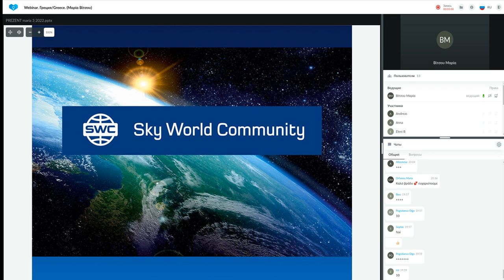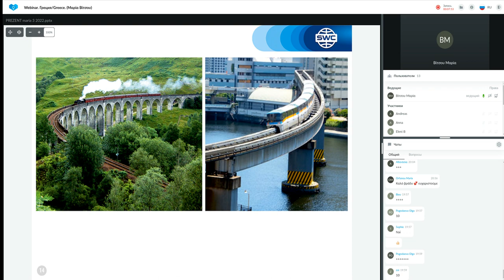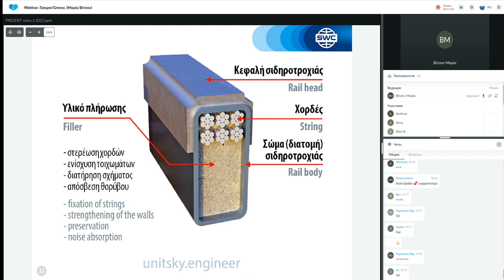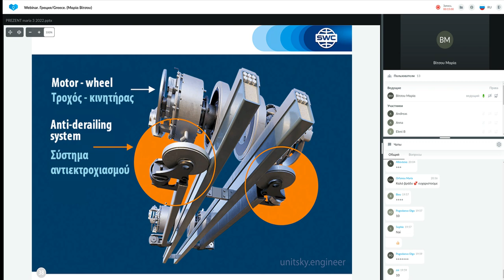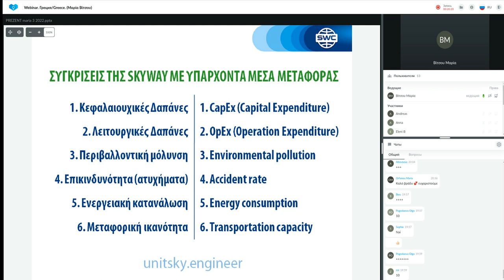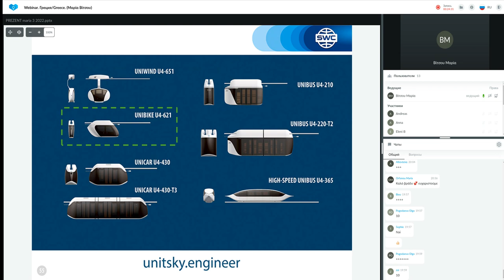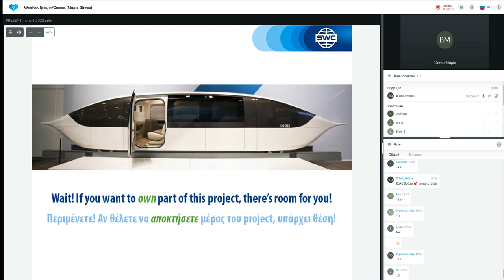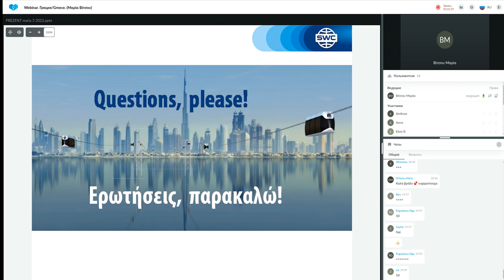Παρουσίαση τεχνολογίας από τις 23.08.2022. Εισηγήτρια: Μαρία Βίτσου.